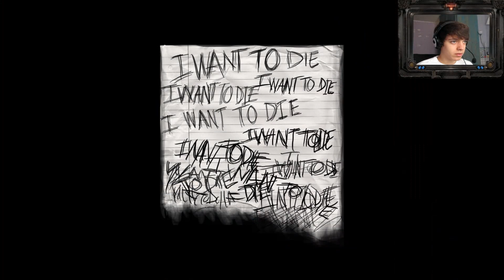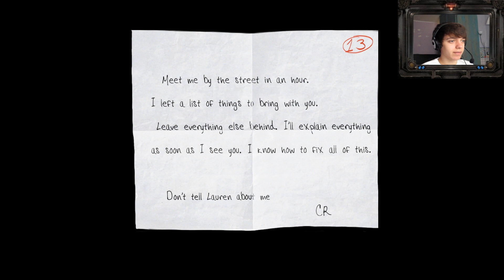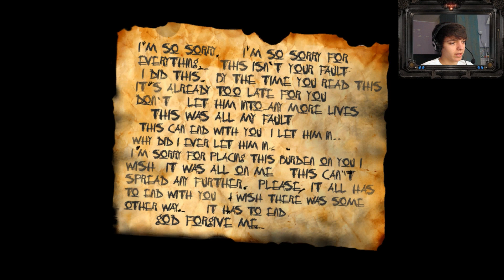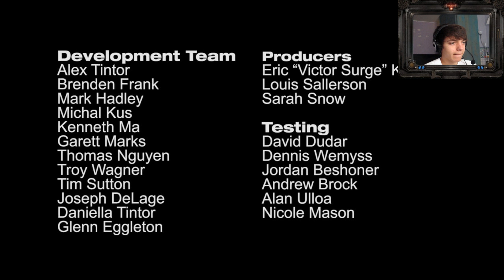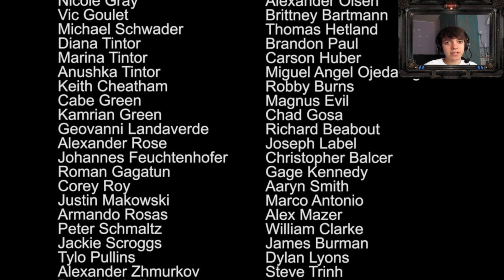Slender The Arrival Part 4: Game Complete!